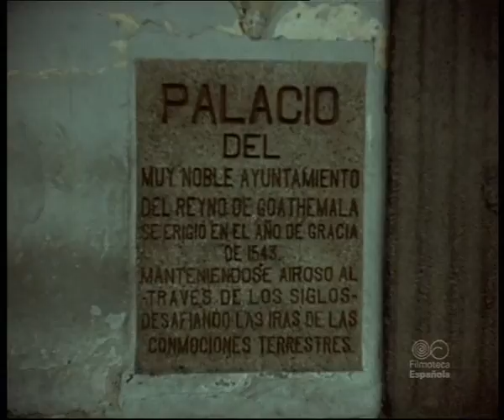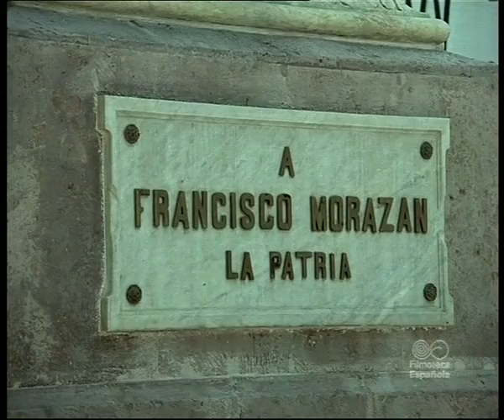Para la historia: NODO sobre Honduras (1977)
Forma parte de un No-Do (Noticiarios y Documentales) elaborado con motivo de la "VISITA REAL A VENEZUELA, GUATEMALA Y HONDURAS en 1977 (12 al 13 de septiembre).
Dirigido por: José Luis Sánchez de Blas, 1977
Género: Documental.

Producción e Intérpretes
Productora: NO-DO
Intérpretes:
Locución Documental: Angel Losada
Imágenes de:  Juan Carlos de Borbón, Sofía de Grecia y Melgar Castro

Ficha técnica
Directores de Fotografía: José Luis Sánchez de Blas, Fernando Martín
Montaje: Antonio G. Valcárcel
Sonido: Juan Justo, Antonio Vaquero

Palabras de Su Majestad el Rey al Presidente de Honduras Juan Alberto Melgar y al pueblo hondureño, Honduras, 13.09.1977
Señor Jefe del Estado, no podría dar por terminada mi estancia en esta tierra tan llena de tradiciones afines a la nuestra, sin manifestar la satisfacción que, tanto la Reina como yo hemos sentido en estas horas de entrañable convivencia con la realidad hondureña.
Honduras nos ha recibido con esta hospitalidad que, como decía Gracián, es la mejor expresión de la hidalguía. Las pruebas de afecto de que hemos sido objeto demuestran que los hondureños de todas las clases sociales constituyen de verdad un pueblo de hidalgos.
Permitidme que os diga que es difícil pasar por las calles y plazas de Tegucigalpa y no sentirse conmovido de tantos ecos de un pasado en el que se entremezclan las bellezas arcaicas de una cultura precolombina y a la vez las huellas de España. Desde los restos del templo maya de Capán, con sus fabulosas esculturas y bajorrelieves, hasta la catedral de Conayagua y a la devota ermita de la virgen de Suyapa.
Hay algo en vuestra historia que configura una especie de sino cultural y a la vez de significado trascendente. Un ejemplo de ello lo tenemos en la diosa Comizahual, símbolo de la sabiduría.
Pero, además, el destino de esta tierra, situada por designio providencial entre dos océanos, tiene también que haber forjado su carácter entre dos de las culturas antiguas de nuestro planeta: la maya y la cristiana.
Contemplando vuestras gentes y tratando de conocer vuestras costumbres, me ha parecido que encontraba a los sencillos pobladores del viejo reino de Payaqui, cuando, un día de julio de 1502, aquel visionario almirante de la lejana Castilla llegó por primera vez a la isla de Guanaja y empezó a bautizar estas tierras con nombres que eran expresiones de alegría por la felicidad de su hallazgo, como el cabo de Gracias a Dios.
La historia de los pueblos no está determinada por un destino irremediable, sino que se hace cada día conforme a lo que los hombres pensamos y creemos. Y vosotros, los hondureños, habéis conseguido rejuvenecer «una vieja raza europea» con vuestro trabajo admirable, con vuestro tesón, con vuestro esfuerzo de pueblo activo, creador de riqueza, esforzado y sencillo. Un pueblo de forjadores de cultura y de poetas. De hondureños que labran la grandeza de su patria, como José Trinidad Reyes, que escribía villancicos como Lope de Vega, y que sabía fundar academias literarias que luego se convertirían en universidades.
Porque no sólo hay que evocar el rastro de Colón, de Cortés, de Pinzón o de Díaz de Solís en esta tierra, sino de aquellos hombres que, como Francisco de Herrera, Coronado Chaves, Juan Lindo o Santos Guardiola, consolidaron la independencia política de Honduras, logrando crear en Centroamérica un Estado vigoroso y fuerte con el que hoy España quiere sellar una entrañable amistad.
Señor Jefe del Estado, con mi viaje a Honduras creo que queda bien sellado ese sentimiento de comunidad, de identificación de fines y de afanes. Ha sido particularmente emotivo para mí el acto en el palacio del Distrito Central, en el que con tanto acierto y respeto histórico ha sido recordada la figura de mi abuelo el Rey Alfonso XIII. La solución pacífica de los diferendos, bien por la vía de la negociación o del concierto a través de la mediación o del arbitraje, sin duda constituyen un paso ejemplar que a todas las partes interesadas honra. La Corona se enorgullece de haber prestado en el pasado, cuando fue requerida, una ayuda de estas características, dentro de la más estricta imparcialidad y respeto histórico.
Tanto la Reina como yo estamos profundamente agradecidos a las constantes atenciones que el pueblo entero de Honduras ha tenido con nosotros. Para nosotros ha sido cordialísima vuestra compañía. Por eso permitidme, señor Jefe del Estado, que para confirmar los lazos de nuestra relación personal, que a pesar de su brevedad tiene ya, por lo sincero, el valor de una vieja amistad, os invite a visitar España, con el fin de continuar este diálogo de dos pueblos fraternos. Por ello, en nombre de esa imperecedera amistad, levanto mi copa y formulo mis más fervientes votos por vuestra felicidad personal y la de vuestra esposa, así como por la de todo el pueblo hondureño.